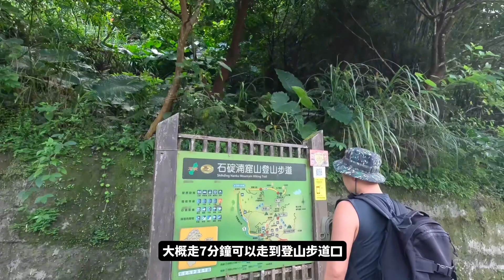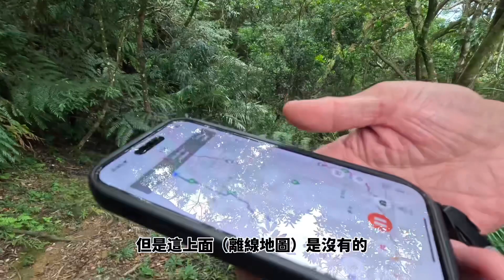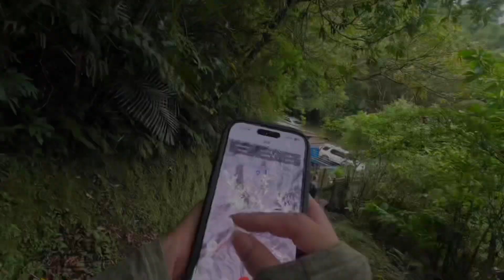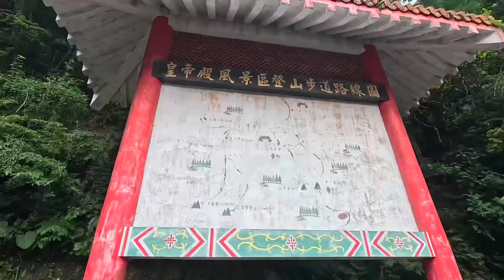青菜木絲『皇帝殿上沒有皇帝？🫅三五好友去爬山吧』皇帝殿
停車位置為：石碇老街
主要目標為：皇帝殿西峰
好像有點錯字 大概是剪到眼花了😵‍💫